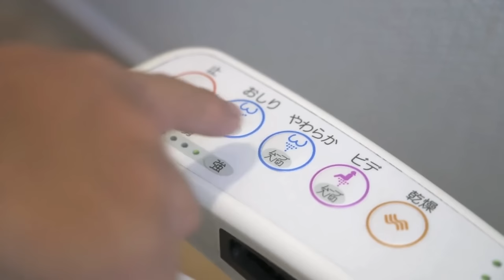5 MAJORLY WRONG MYTHS ABOUT FRENCH PEOPLE + the actual TRUTH!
I’ve heard all kinds of assumptions about French people via my blog and YouTube comments as well as in person. They range from stereotypical things both positive and negative to more off the wall assumptions… and many times the people saying these things have never been to France and don’t actually know many French people or anything about French culture. Go figure. Let’s put these French people myths to rest once and for all!

Salut! I'm Diane, an American who has lived in France since 2012 and the creator of the blog/YouTube channel Oui In France. My channel's focus is "Everyday French life and beyond." I make videos on French culture topics, France vs. US culture comparisons, with a sprinkling of food, travel, and language topics and give you my thoughts about what it's like living in France as an American in the Loire Valley.